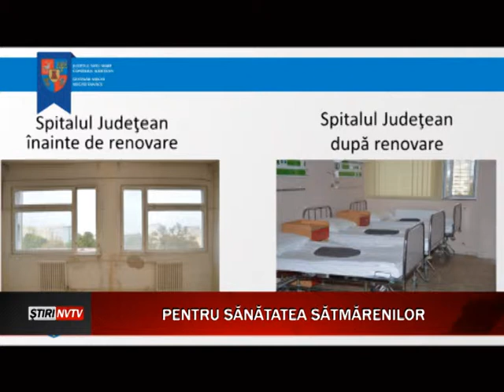Pentru sanatatea satmarenilor